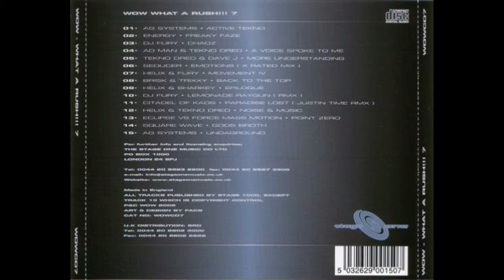AG Systems – Undaground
Various – Wow - What A Rush!! Volume 7
Sello (Label): Stage One – WOWCD6
Pista (Track): 15
Formato (Format): CD, Mixed
País (Country): UK
Fecha (Released): 2001
Género (Genre): Electronic
Estilo (Style): Hardcore, Hard Trance, Happy Hardcore

A banging selection of 15 classic trancecore/hardcore tracks mixed by DJ Fury